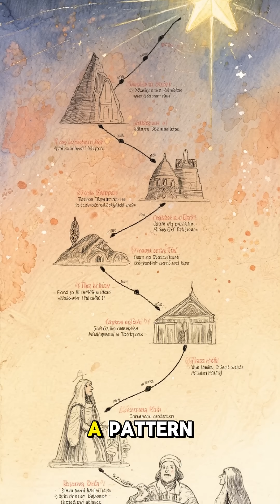The Christmas Star: Miracle, Astronomy, or Ancient Prophecy? | The Truth Behind the Light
For centuries, people around the world have wondered what truly shined in the sky on that ancient night.
Was the Christmas Star a divine miracle?
A rare astronomical event recorded by early sky-watchers?
Or the fulfillment of a prophecy far older than the Christmas story itself?

In this video, we explore ancient Babylonian astrology, lost Jewish writings, planetary alignments, and modern scientific theories to uncover the real identity of the mysterious star that guided the wise men.
Was it a supernova… a conjunction… or something far beyond human understanding?

Stay until the end — the truth is far stranger than familiar holiday tales.